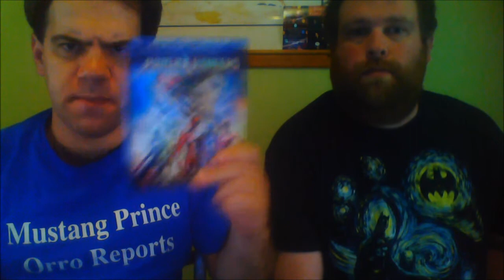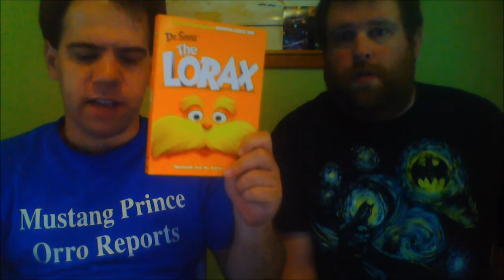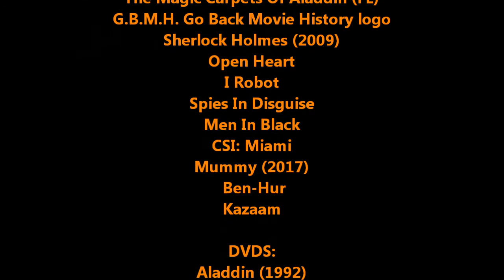Joshua Orro's Aladdin (2019) Blog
Join Joshua Orro and Scott Addison as they set off to a whole new world of Agrabah while blogging a live action remake to the 1992 animated Disney classic Aladdin